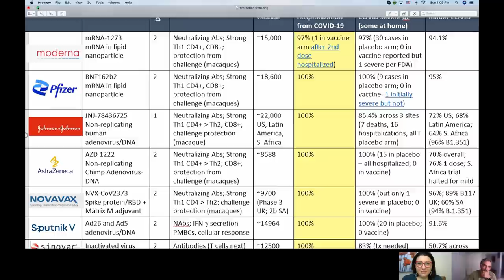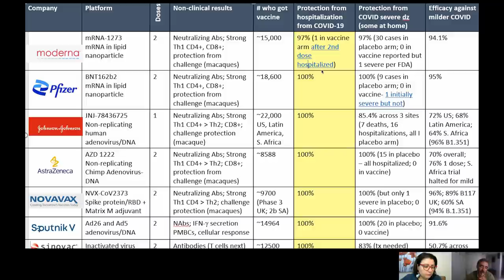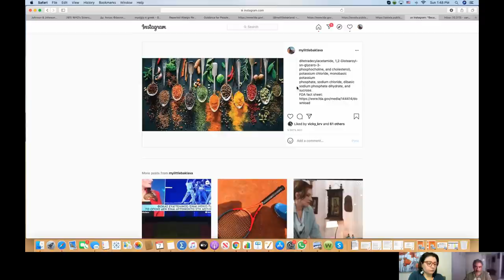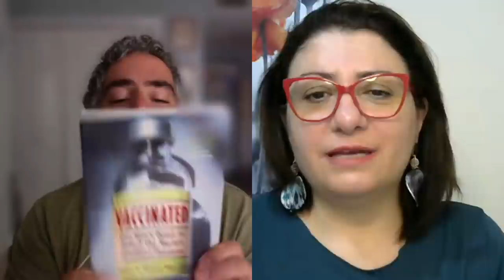Ο Δρ Γιάννης Μαμελετζής, από τον ΠΟΥ απαντά σε όλα τα ερωτήματα σας σχετικά με τα εμβόλια κορονοϊού.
Ο Επιδημιολόγος μολυσματικών ασθενειών Δρ Γιάννης Μαμελετζής, ένας Έλληνας που εργάζεται για τον Παγκόσμιο Οργανισμό Υγείας στη Γενεύη, αγαπημένος φίλος δικός και του καναλιού μας παραχώρησε μια τρίωρη εξαιρετικά ενδιαφέρουσα συνένετυξη στην οποία απαντά σε όλα τα ερωτήματα μας σχετικά με τα εμβόλια κορονοϊού. Ευχαριστούμε το Δρα Γιάννη Μαμελετζή, ο οποίος αφιέρωσε τον πολύτιμο χρόνο του για να μας εξηγήσει με τον καλύτερο δυνατό τρόπο τα ευρήματα της Επιστήμης όσον αφορά στα εμβόλια κορονοϊού, πως αυτά έχουν κατασκευαστεί, την αποτελεσματικότητα τους, τους τυχόν κινδύνους. Μιλάει για τα εμβόλια και τις μεταλλάξεις του ιού, το μονοδοσικό εμβόλιο, μύθους και επιστημονικές αλήθειες γύρω από το θέμα.
Τα ακόλουθα 7 σημεία έχει σημειώσει ο ίδιος ως περίληψη των βασικών σημείων:
1. Όλα τα εμβόλια που έχουν εγκριθεί σε περίπτωση εκτάκτου ανάγκης είναι ασφαλή και αποτελεσματικά.(Μας εξηγεί στο βίντεο τι σημαίνει έγκριση σε περίπτωση εκτάκτου ανάγκης).
2. Δεν υπάρχουν εμβόλια πρώτης και δεύτερης κατηγορίας. Όπου βρίσκεται ο καθένας να κάνει όποιο εμβόλιο μπορεί.
3. Το να εμβολιαστούμε είναι για το δικό μας προσωπικό όφελος. Δε θέλουμε να καταλήξουμε στο νοσοκομείο με σοβαρά συμπτώματα Covid 19 ή και να πεθάνουμε.
4. Το να εμβολιαστούμε βοηθάει στο να κτιστεί η ανοσία αγέλης, η οποία θα παίξει καθοριστικό ρόλο στο να τελειώσει αυτή η πανδημία. Και η ανοσία αγέλης θα βοηθήσει ανθρώπους που δεν μπορούν να εμβολιαστούν όπως πχ τα παιδιά ή ανθρώπους που έχουν κάποιες ιατρικές αντενδείξεις για εμβολιασμό όπως επίσης και εκείνος που ΔΕΝ θέλουν να εμβολιαστούν
5.Η παραγωγή των εμβολίων κορονοϊού αυξάνεται.
6.Αυτή τη στιγμή έχουμε έλλειψη εμβολίων κορονοϊού.
7. Κανείς από εμάς δεν είναι ασφαλής, μέχρι όλοι να είμαστε ασφαλείς.